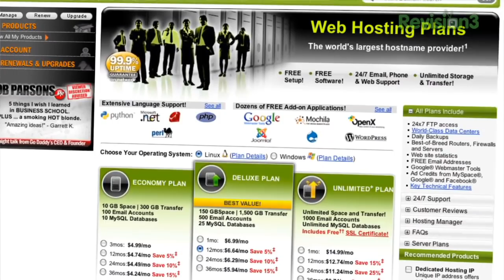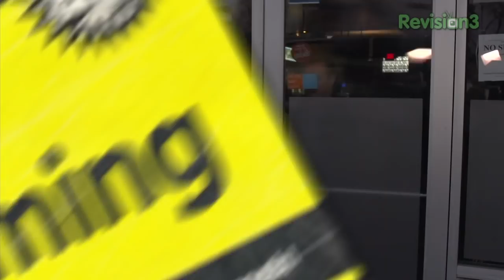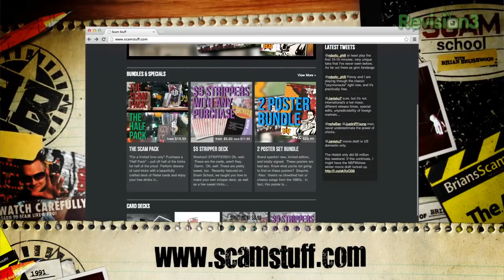The Secret Technique to Inventing Your Own Card Tricks!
This week we're joined by mentalist Jonny Zavant as we learn a simple technique that requires no sleight of hand, yet allows you to make up your own magic tricks on the fly... It's like jazz improv, but for card magic!